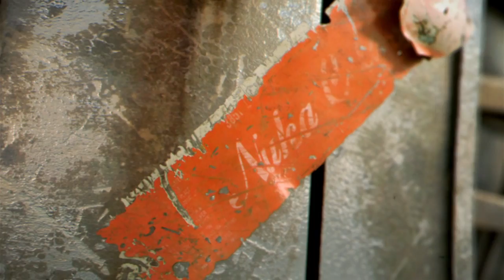Fallout New Vegas TRAILER